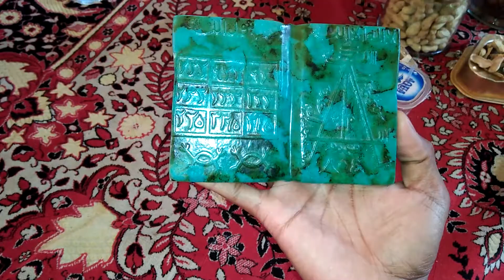batu giok asli tua langka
batu giok asli tua langka antik rajah langka.batu giok ini di pegang pake tangan dingin.
Dan berajah tulisan arab.tembus pandang sinar lampu